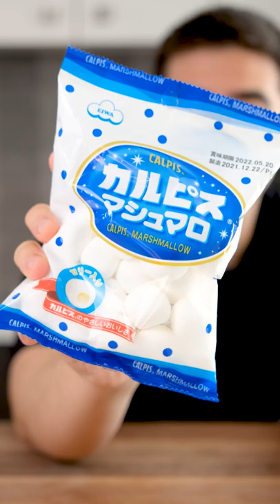Trying Calpico Marshmallows (Japanese Drink)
I hope these taste like marshmallows!!